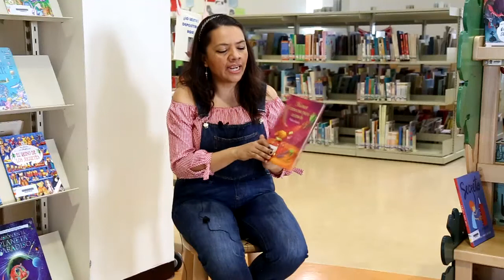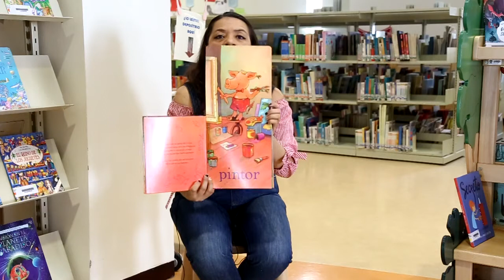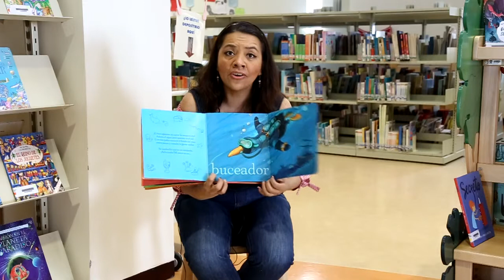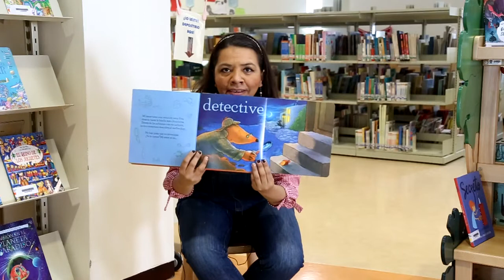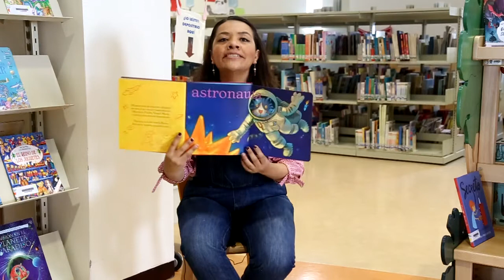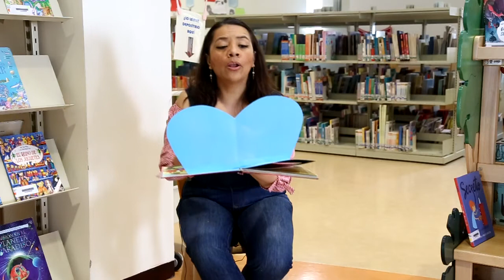Mi amor tiene una nariz colorada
Mi amor tiene una nariz colorada. Se cae todo el tiempo y no le pasa nada. Lleva un traje de lo más peculiar, y a su paso todos ríen sin parar. Disfruta este cuento de Michael Schober, leído por Adriana Calderón.